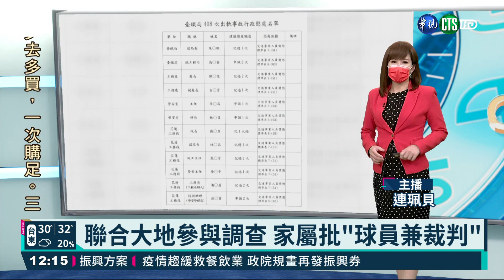太魯閣號事故調查報告出爐 家屬難接受｜華視新聞 20210719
台鐵太魯閣號事故奪走49條人命，200多人輕重傷，事發至今已經三個多月，交通部終於公布行政調查報告，但這份報告內容讓罹難者家屬沒有辦法接受，其中聯合大地更參與調查過程，讓家屬痛批，難道不是「球員兼裁判嗎？」，更表示，看不到台鐵改革的決心，如果2018年普悠瑪事件台鐵有痛定思痛，或許他們心愛的家人，就不會遇上悲劇。